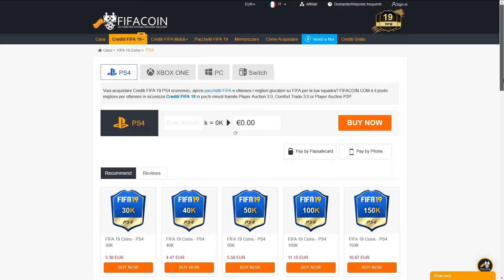😱 MESSI 97! ABBIAMO TROVATO 11 IF!!! | PREMI FUT CHAMPIONS e DIVISION RIVALS | FIFA 19 ITA